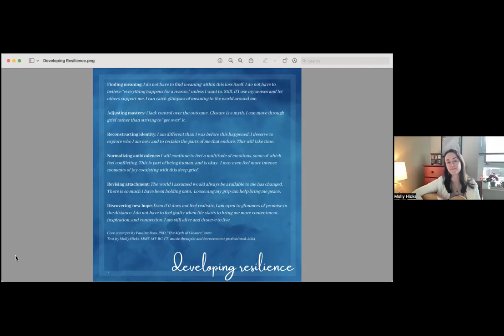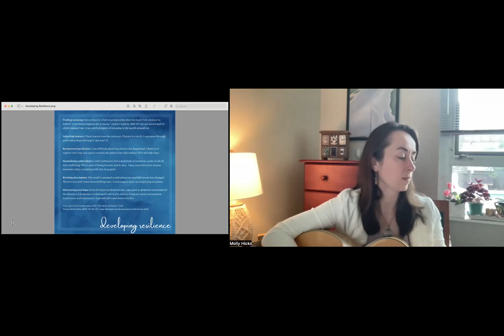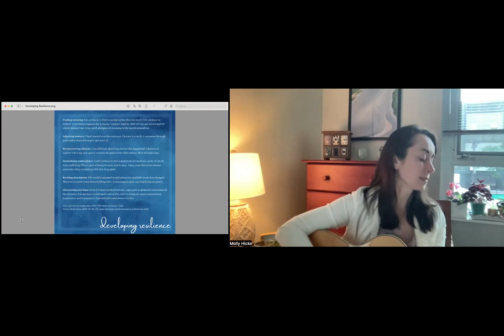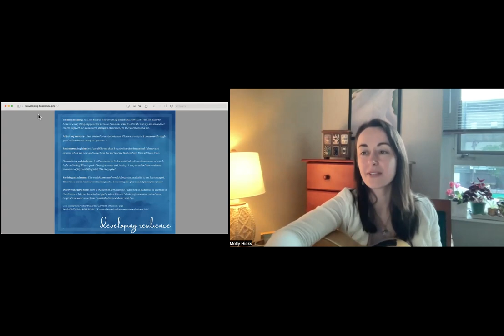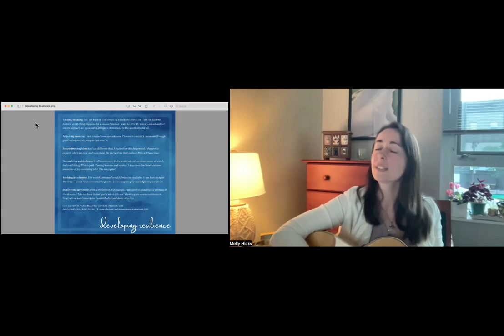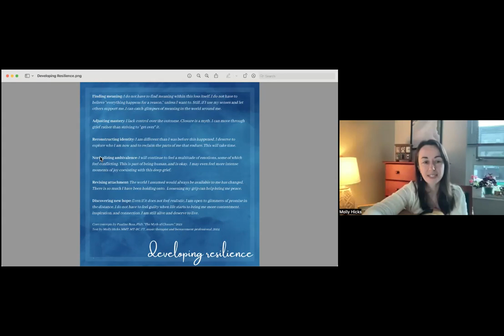Alignment: Resilience Building through Song with Molly Hicks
It may be a cultural buzz word, but developing resilience in the wake of loss and change is anything but simple. It requires emotional and spiritual skills and a willingness to grow. Join Molly Hicks as she shares songs that explore and reflect what human beings need in order to become more resilient.

Molly Hicks is a member of Old Haverford Friends Meeting, where she is Clerk of the Worship & Ministry Committee. In her professional life, Molly is a music therapist and bereavement coordinator with Penn Medicine Hospice, serving grieving adults through individual counseling and support groups.